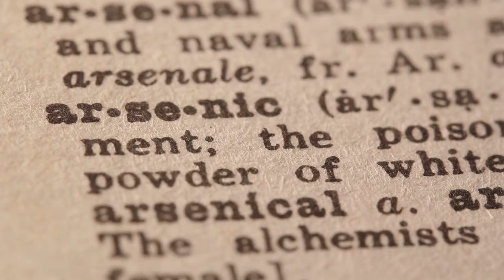SEEDS EXPLAINED: Heirloom, Hybrid, Organic, and GMO Seeds 🌰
As you're thumbing through your seed catalogs for the upcoming season, you might be confused by common terms for seeds. Are GMO seeds bad? What even ARE heirloom seeds. And what about hybrids...they're not good to grow...or are they? In today's video I explain the common misconceptions about all of these seed types to help you make sense of your seed shopping this year.

0:00 - Intro
0:43 - GMO Seeds
2:21 - Hybrid Seeds
4:43 - Organic vs. Conventional Seeds
7:19 - Heirloom Seeds
10:12 - Outro